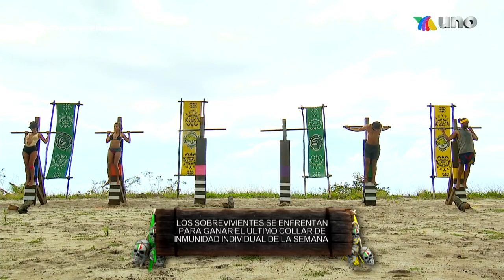Ganadores del collar de inmunidad Survivor México 10 septiembre 2022.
“Warrior” nuevamente puso en disputa el collar de inmunidad Survivor México para dos sobrevivientes. Un emocionante juego de resistencia y concentración.